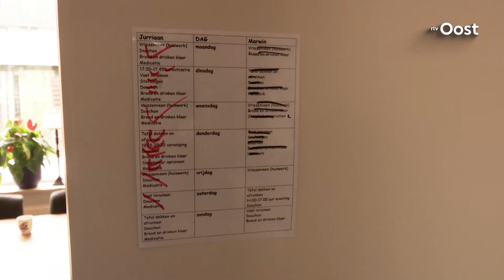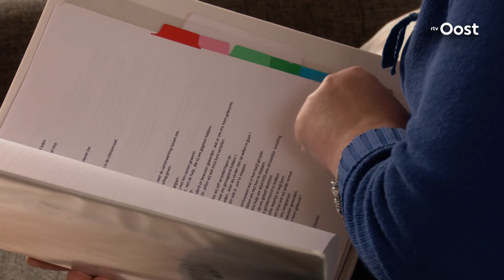K-Vriendelijk in Ommen kan loon niet betalen door uitblijven PGB, zorg gegarandeerd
Grote zorgen bij ouders die zorg voor hun kinderen inkopen bij zorginstelling K-Vriendelijk in Ommen. De ouders kunnen de zorg niet meer betalen omdat uitkeringsinstantie SVB Sociale Verzekeringsbank het persoonsgebonden budget niet uitbetaalt.